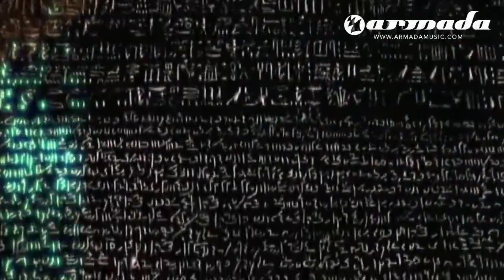Aly & Fila feat Denise Rivera My Mind is With You Official Music Video 720